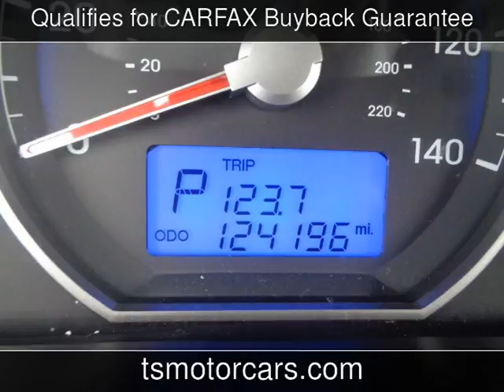2010 Hyundai Santa Fe GLS Used Cars - Houston,TX - 2017-05-31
See more details about this used car This 2010 Hyundai Santa Fe GLS with 124,185 miles is for sale at Texas Star Motors.